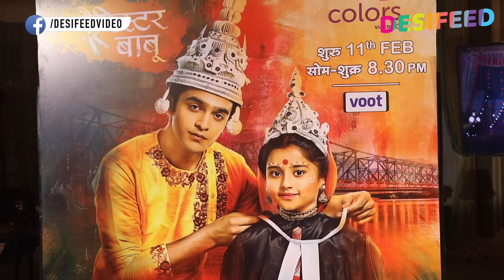Barrister Babu Launch Event: Pravisht Mishra & Aura Bhatnagar Talking About Their Show & Bonding